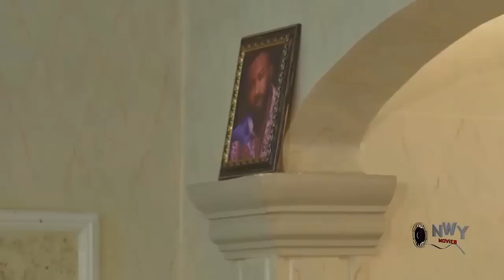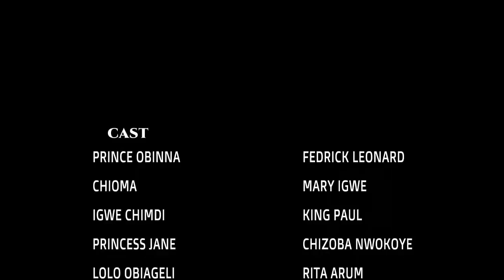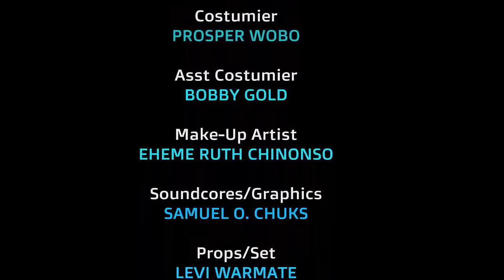A ROYAL LOVE AFFAIR - FREDERICK LEONARD 2024 NEW WONDERFUL HOT MOVIE DT WILL MAKE YOU LOVE HIM MORE